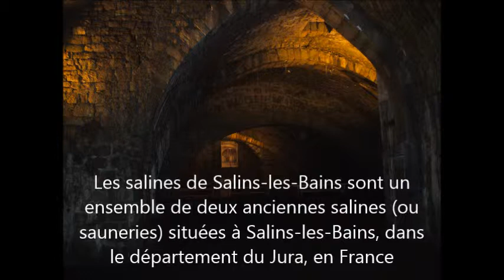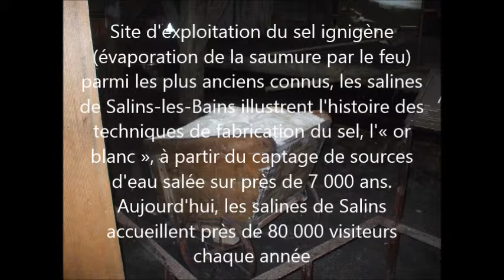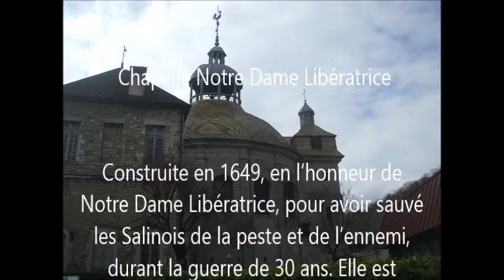SALINS LES BAINS 05 AVRIL 2014